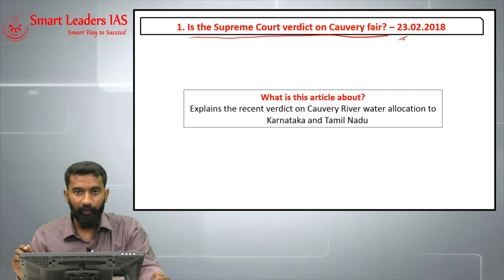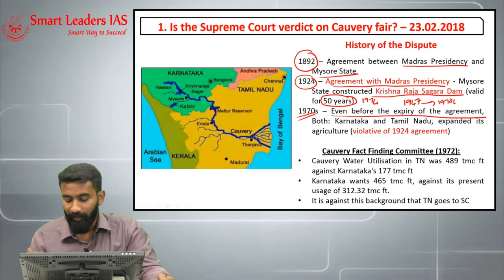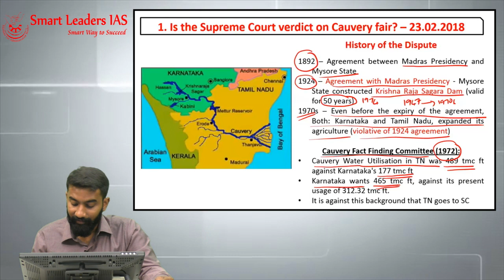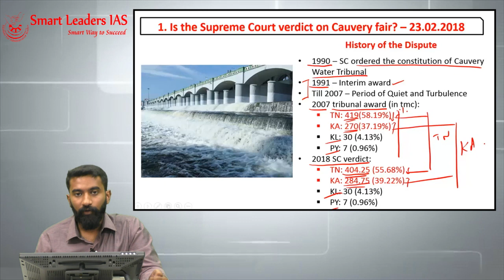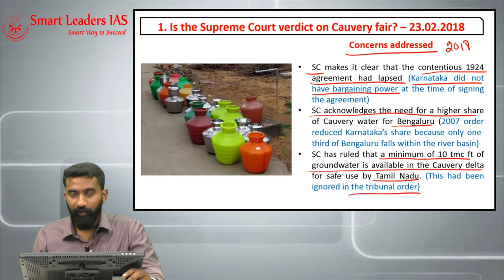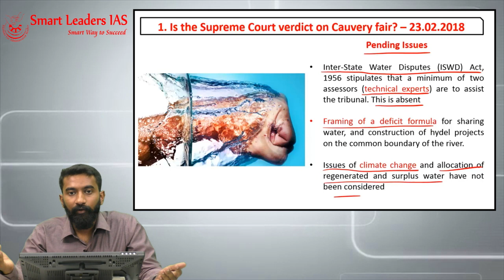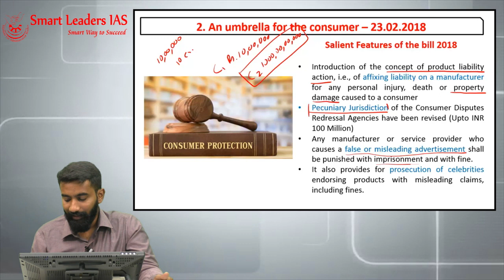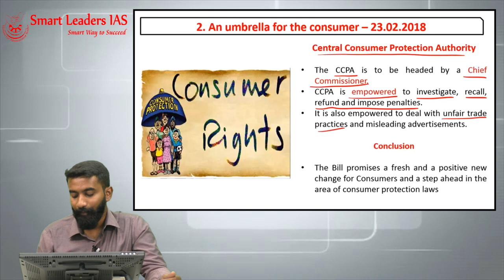23rd February, 2018 | The Hindu | Editorial Discussions | Smart Leaders IAS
Presenter: Santhanam KLSM
Topic(s): Is the Supreme Court Verdict on Cauvery Fair?, An Umbrella for the Consumer- The Hindu